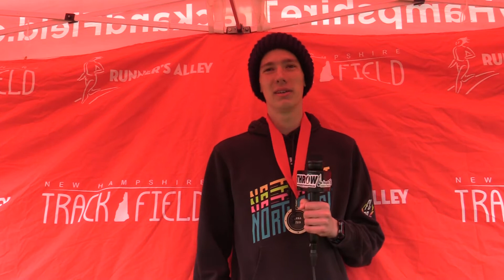2019 Black Bear Invitational 3200 Winner MV's David Reynolds